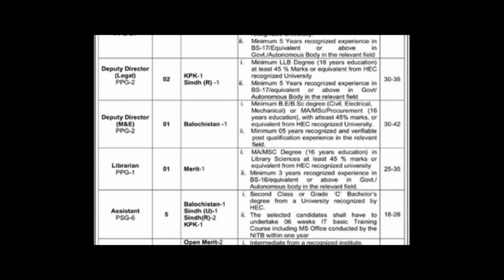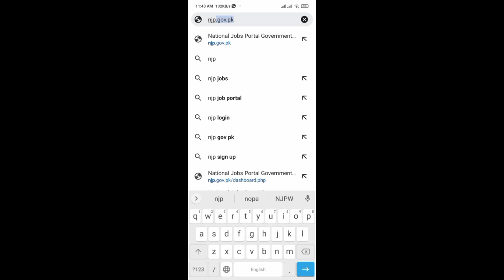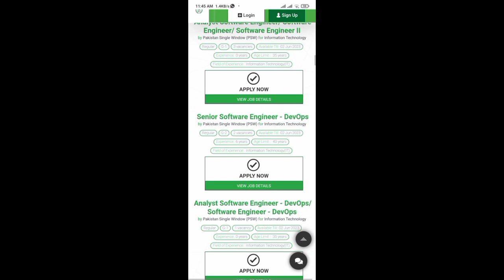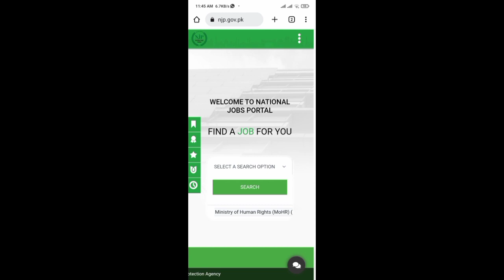Government Department Announced Vacancies 2023 | Public procurement Regulatory Authority Jobs 2023